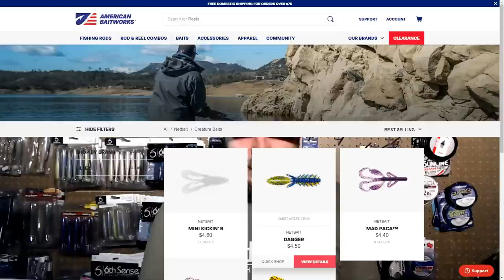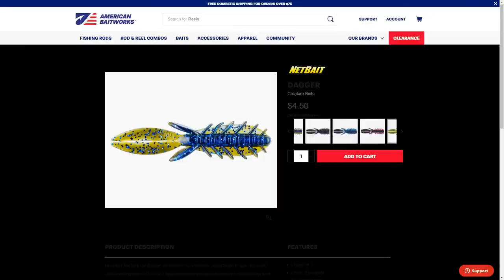Baitman Live: Comparing Springtime Favorites with New Baits!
Snap: BaxTheBaitman

**For more information regarding the fishing world from reviews, articles, and blogging on my website The-Baitman.com**
***Link direct to my blog

**Official Baitman Shop is Back! The original Jaints T-Shirts!**

Links to Gear Used in Video!
*Rod
*Reel
*Line
*Sunglasses
*Shirt
*Hat

Camera: Canon 7D (Old School) / Go Pro Hero 3+
Computer: HP Envy x360
Editing Software: Adobe Premier Pro/Adobe Photoshop CC